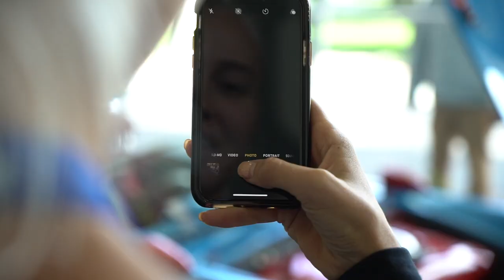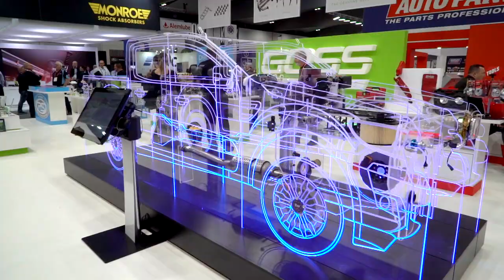Australian Auto Aftermarket Expo 2019 Highlights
The 2019 Australian Auto Aftermarket Expo was held from 4 - 6 April at the Melbourne Convention & Exhibition Centre. For more information on this event please go to autoaftermarketexpo.com.au